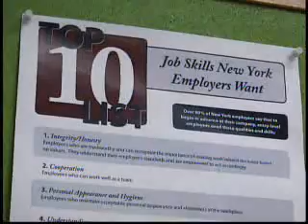06 29 09 jobs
FOX 40 News WICZ TV Binghamton